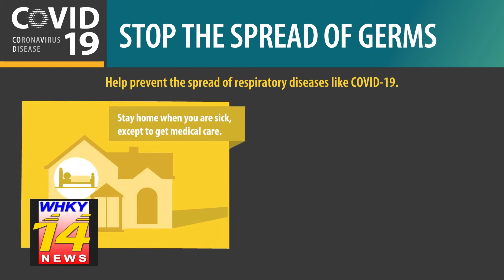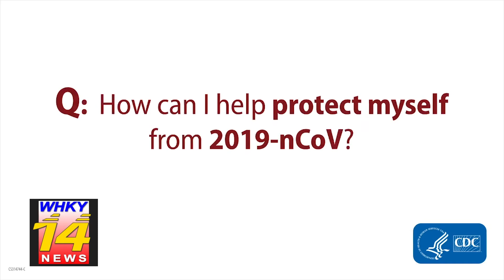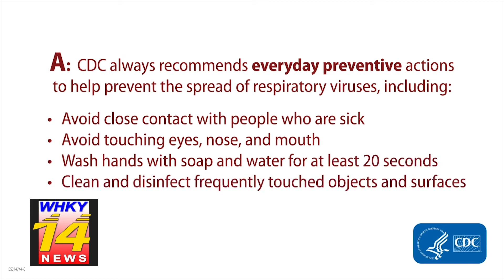Hickory Public Schools being proactive in preventing spread of coronavirus